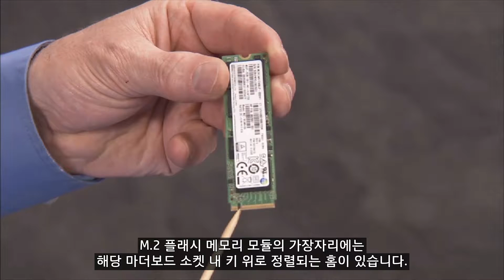OMEN by HP VR PC 팩에서 M.2 플래시 메모리 모듈 제거 및 교체하기 | HP Support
OMEN by HP VR PC 팩에서 M.2 플래시 메모리 모듈을 제거하고 교체하는 방법에 대해 알아보십시오.

주의: 올바르지 않은 설치 또는 부품 교체로 인해 HP 장치가 손상되거나 보증이 무효화될 수 있습니다. 부품을 교체하기 전에 보증을 확인하십시오.